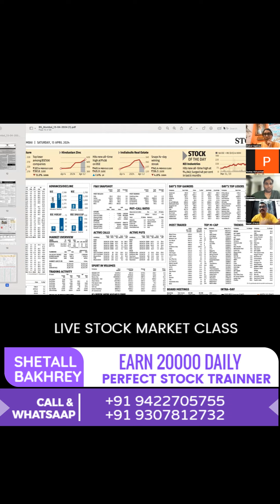सही रणनीति, समय पर निवेश, और बाजार की समझ से 📊 आप अपने निवेश को बढ़ा सकते हैं